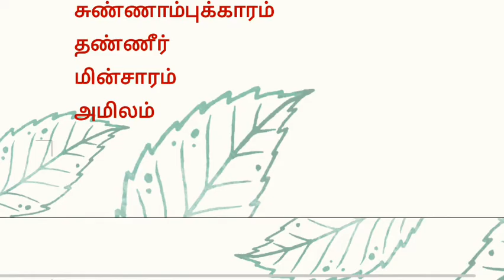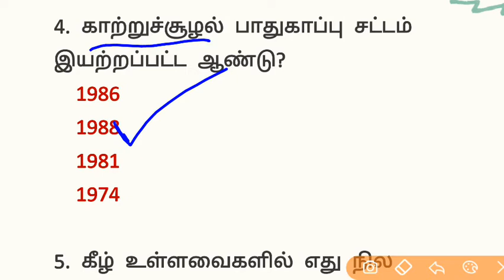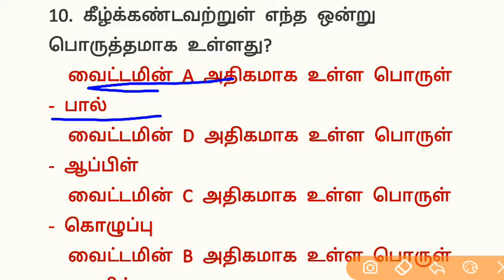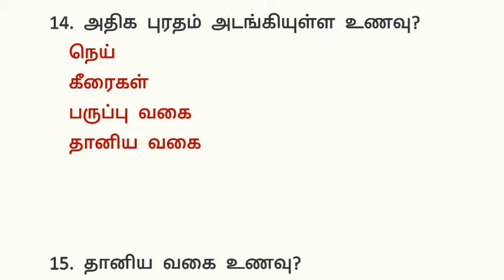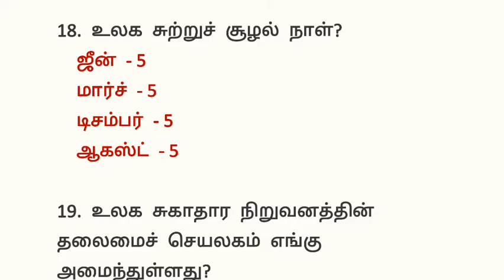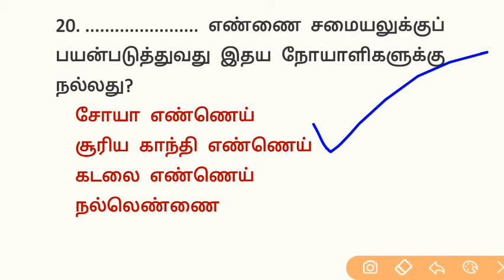சுற்றுச்சூழல் அறிவியல் முக்கிய வினா விடைகள்